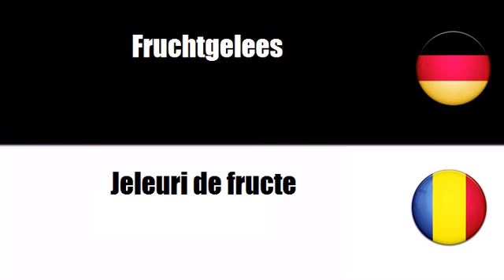Deutsch + Rumänisch = Jeleuri de fructe